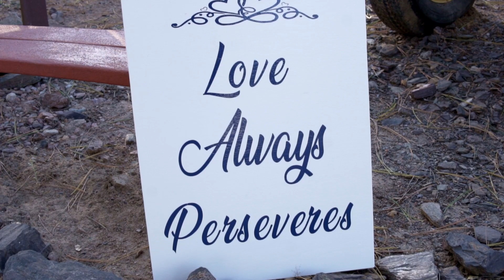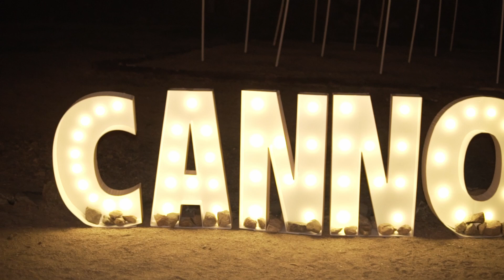Mr & Mrs Cannon Wedding (Emmanuel Pines)